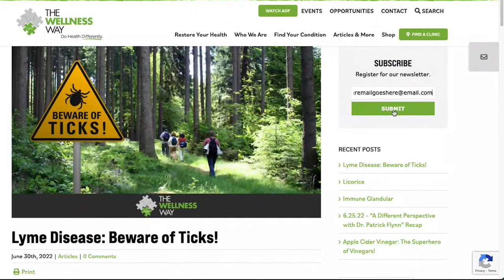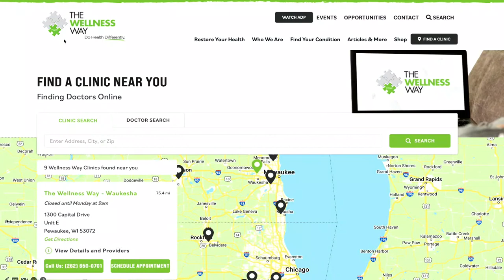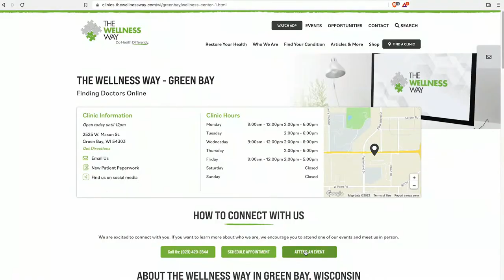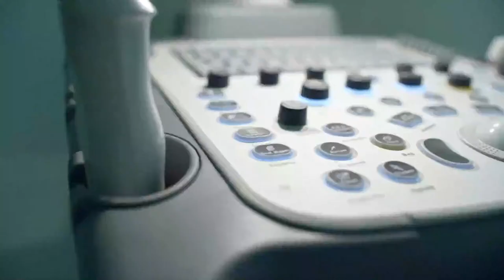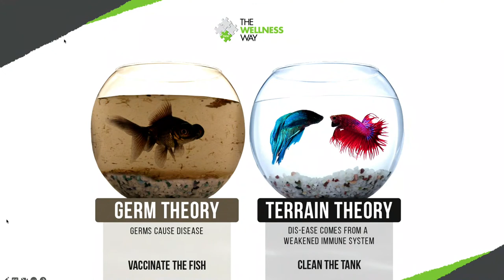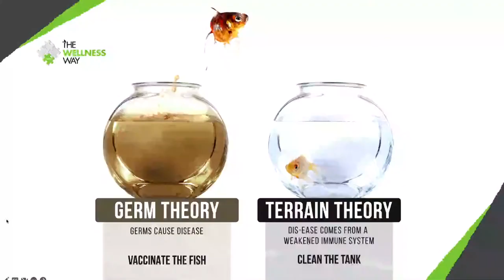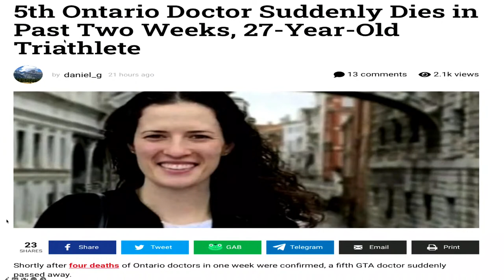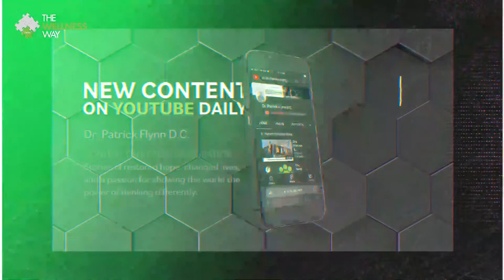A Different Perspective | with Dr. Patrick Flynn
Join us LIVE on "A Different Perspective" as Dr. Patrick Flynn dives into this weeks topic.